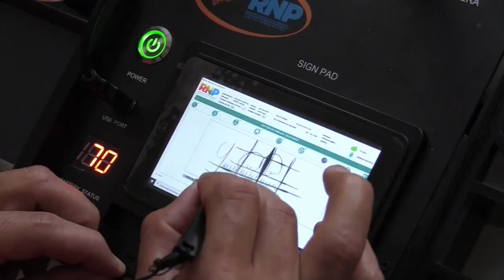Honduras diseña documento de identificación que evitará que los muertos voten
Los muertos en Honduras no volverán a "votar" en elecciones generales gracias al nuevo documento de identificación que tendrán los hondureños como parte de la transformación que se inició hace dos años en el Registro Nacional de las Personas (RNP) con ayuda internacional.

¡Visítenos!